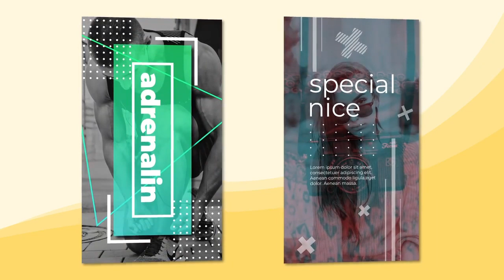Unique Instagram Stories | After Effects Templates - Motion Array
Item details Unique Instagram Stories is an awesome template for After Effects that comes in two resolutions. This template is so easy to use, that even a novice user can handle it. Simply edit the text, drag and drop in your new media and hit render. You can use them to display a variety of photos and videos. Impress your audience with this upbeat and energetically animated AE template. No plugins required. After Effects CC 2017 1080x1920 (Vertical) No Plug-Ins Music Not Included: Quick And Easy Can Be Downloaded Separately. After Effects CC 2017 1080x1920 (Vertical) No Plug-Ins

 Unique,Instagram,Stories,Motion,Unity,After,Effects,CC,2017,1080x1920,(Vertical),No,Plug-Ins,After,Effects,Templates